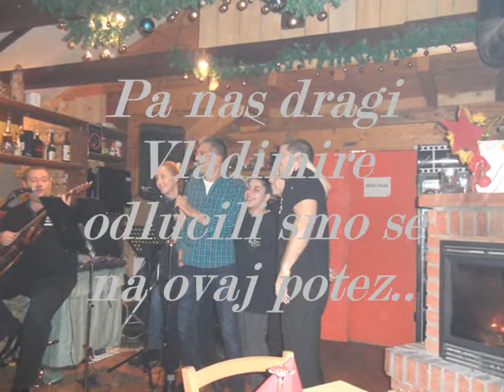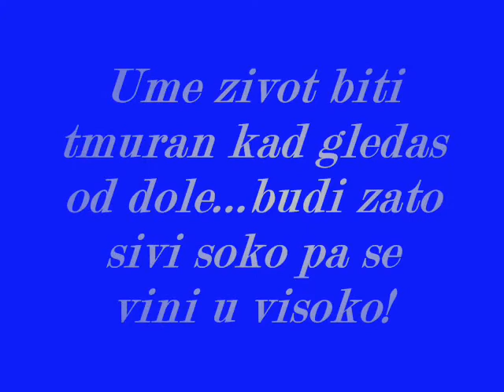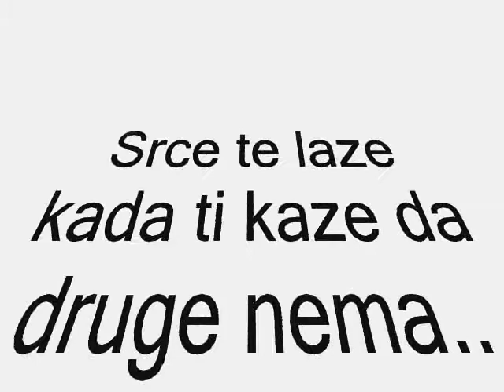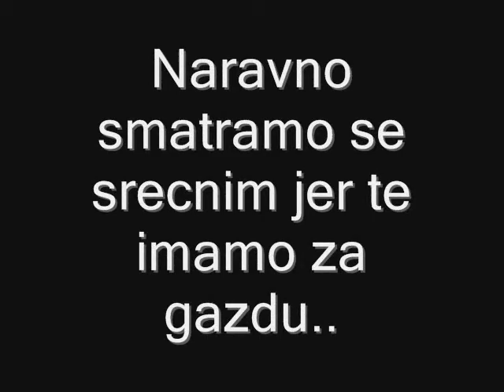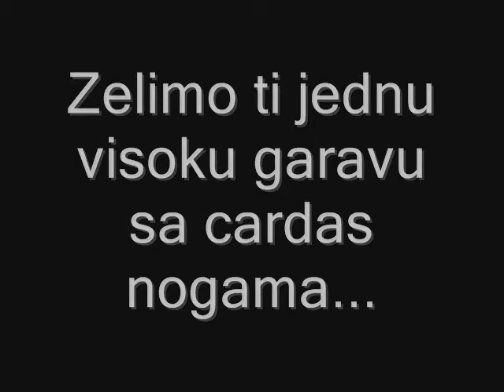Vladimir "Glumac"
Rodzus jebote.